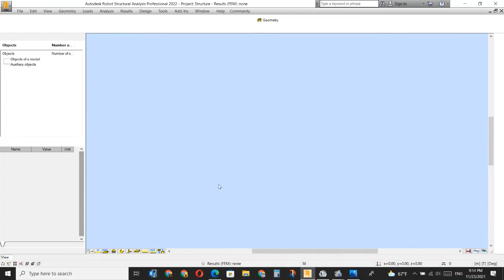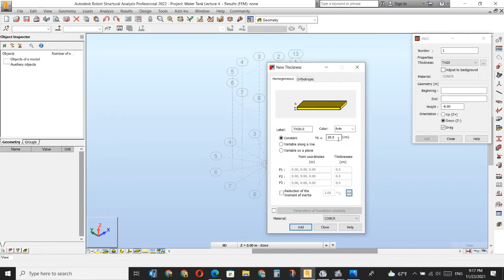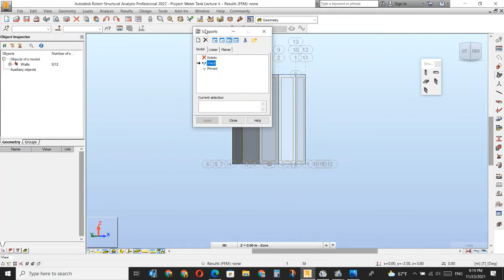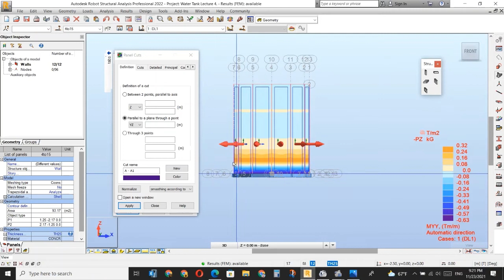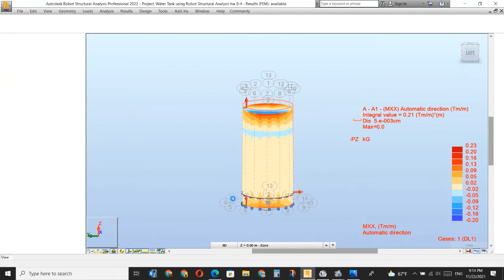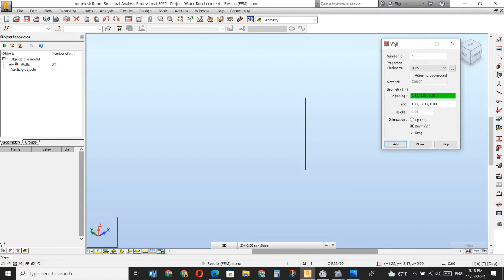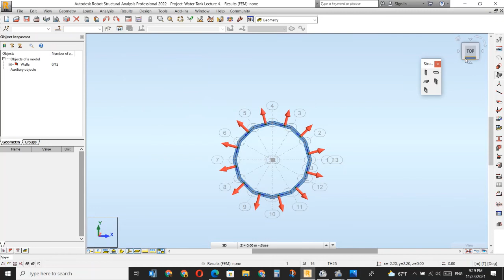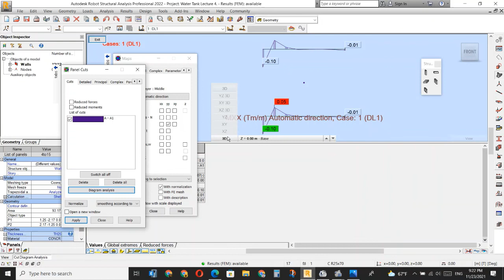Simple Cylinder Tank Robot Analysis